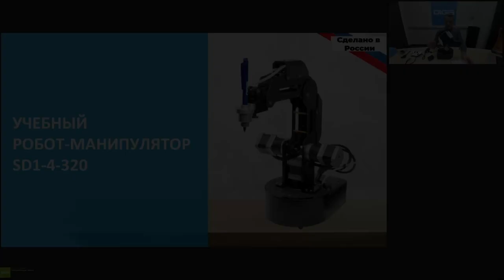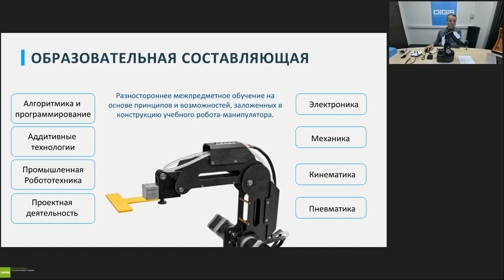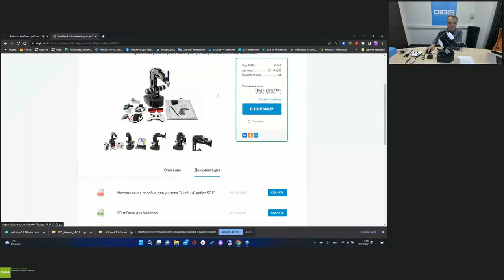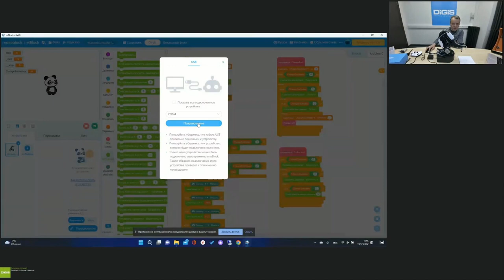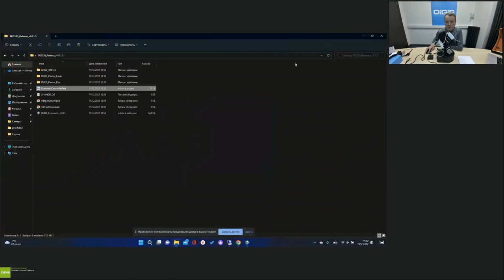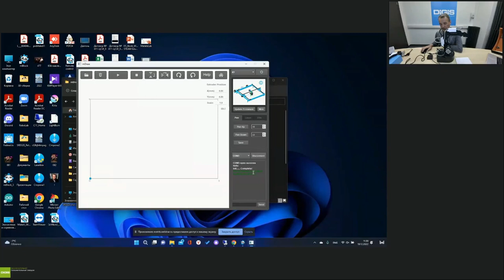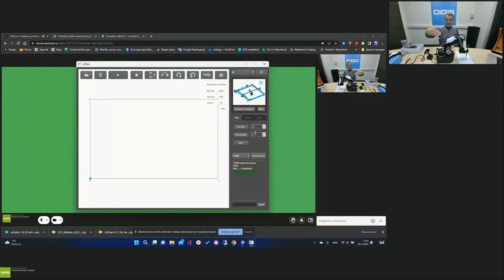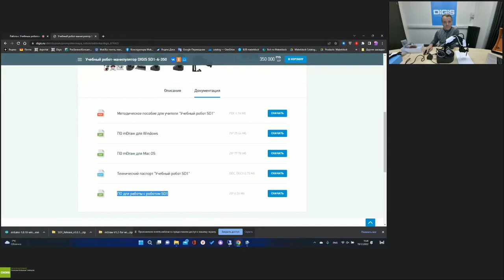Работа с Учебным роботом-манипулятором серии SD1-4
Запись вебинара от 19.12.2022 - Знакомство с оборудованием и его возможностями. Наиболее частые вопросы использования, возникающие у конечных пользователей